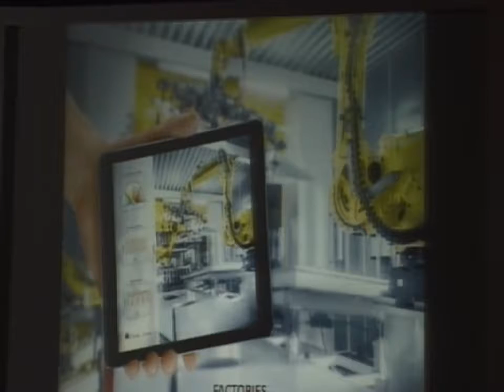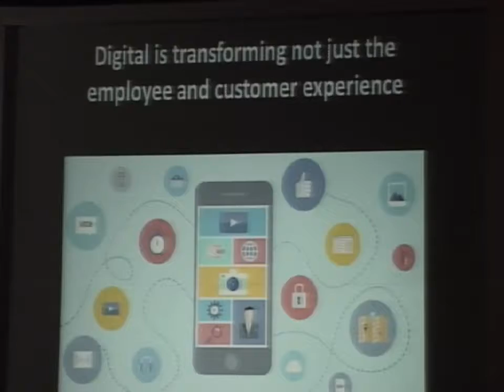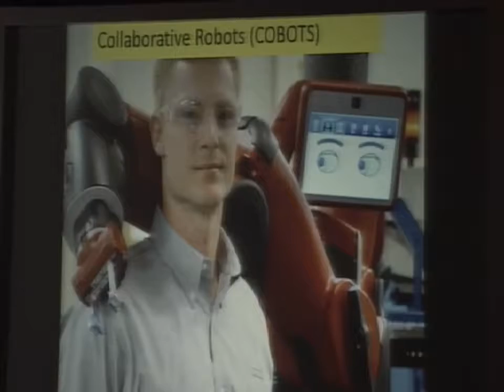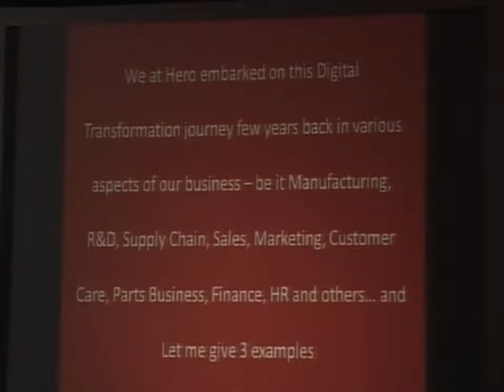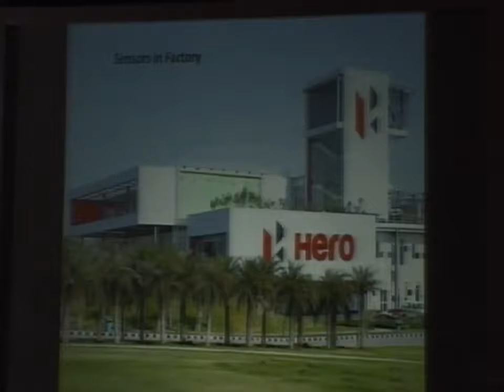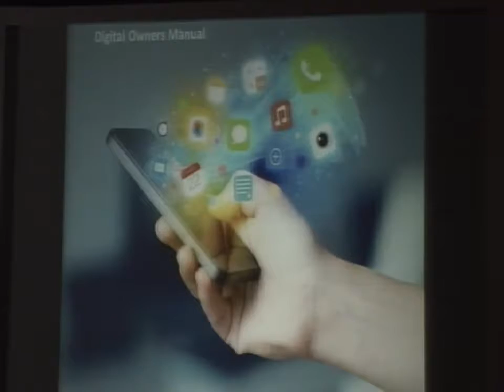Key Note 3 The Hero Success Story Way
Vijay Sethi – CIO Hero MotoCorp & WAF Star 2015